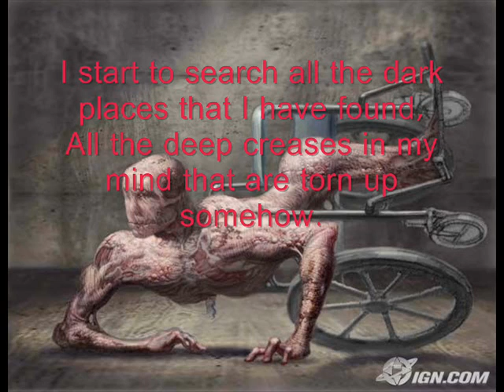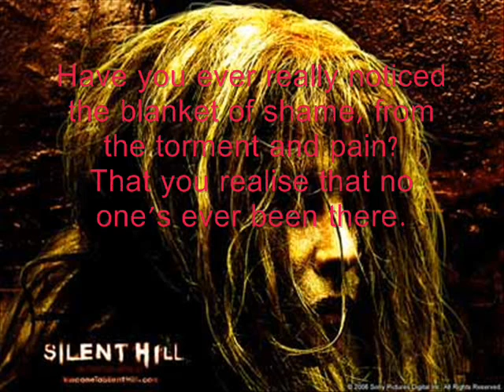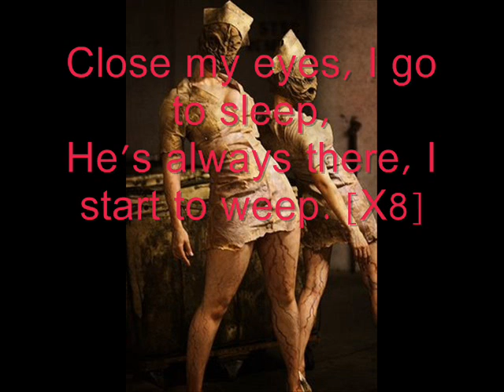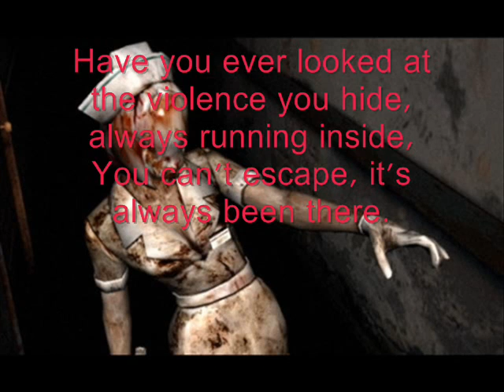Korn- Downpour Silent Hill Theme Lyrics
Sorry für Fehler in der Mitte des Liedes.